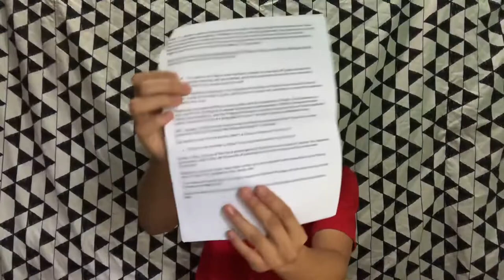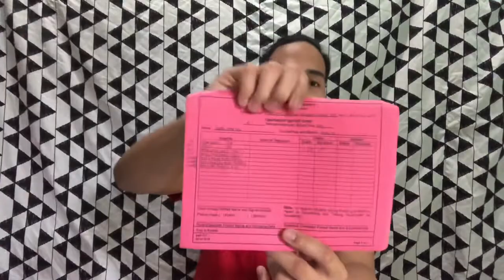What's in my Bag vlog#44 •Lance ivan Vlog•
Thankyou so much for watching see you on my next vlog

March 10, 2020 / Tuesday